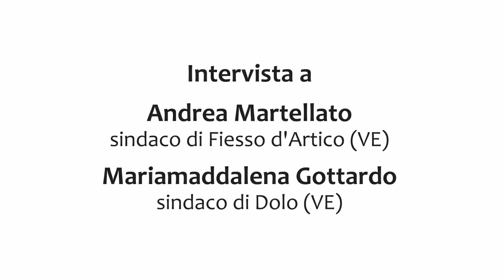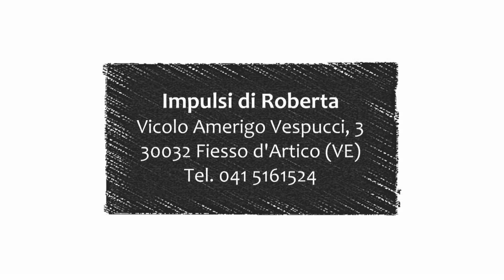Intervista ai sindaci di Fiesso d'Artico e Dolo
Nell'ambito dell'evento Saucony di presentazione per la Maratonina dei Dogi 2013, nella cornice di Ca' Zane Martin a Sambruson di Dolo (VE), Ilaria Morelli - direttrice di Dolo Sport - intervista Andrea Martellato (sindaco di Fiesso d'Artico) e Mariamaddalena Gottardo (sindaco di Dolo).